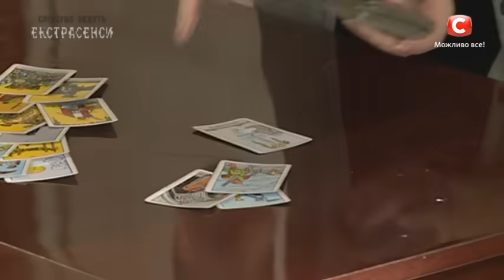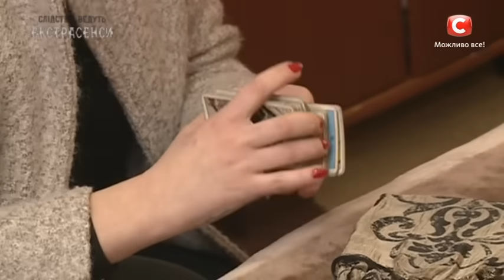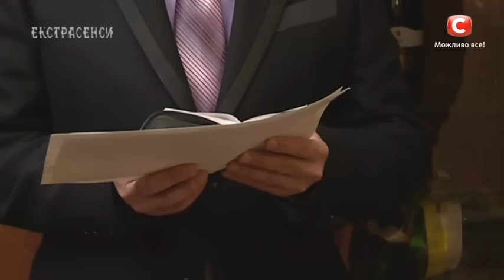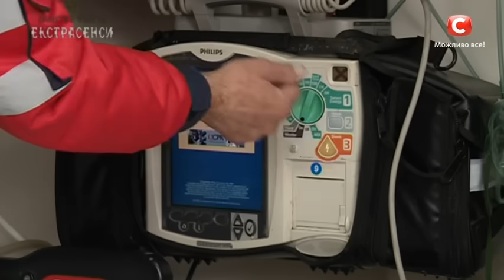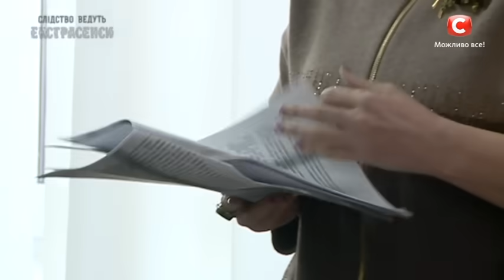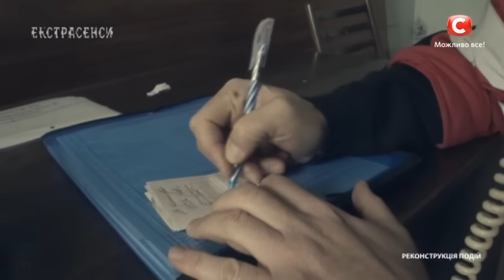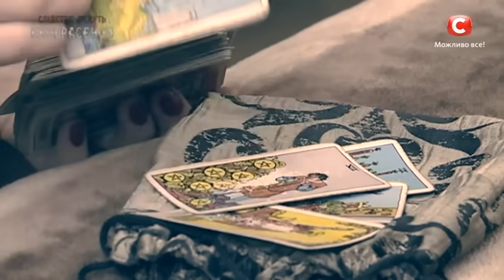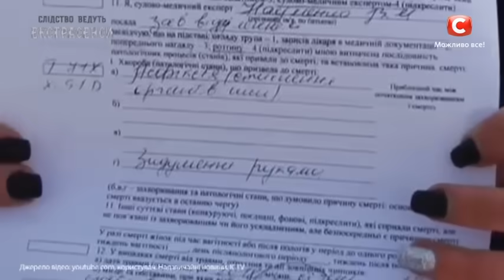Дух с голубыми глазами – Следствие ведут экстрасенсы 2019. Выпуск 78 от 25.09.2019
Смотрите онлайн проект Следствие ведут экстрасенсы 2019 выпуск 78 от 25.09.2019 уже сейчас. В этом выпуске экстрасенсы Хаял Алекперов и Яна Пасынкова были призваны на помощь дух Юлии, которая отчаянно просит спасти ее сына. Юлия, точь в точь напоминавшая Хаялу его первую любовь, ушла из жизни из-за приступа, будучи абсолютно здоровой. Кто виноват в ее раннем уходе? Как к этому мог быть причастен врач скорой помощи? И что означали слова девушки о том, что тайна в открытой усыпальнице – это ключ к разгадке? Узнайте, посмотрев проект Следствие ведут экстрасенсы 2019 выпуск 78 от 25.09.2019!